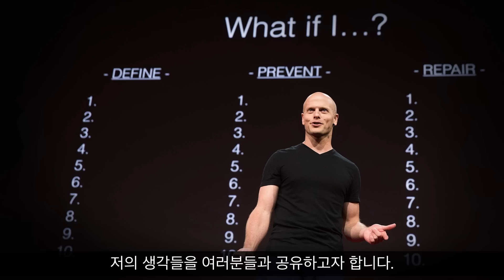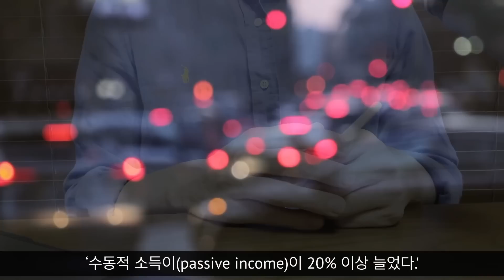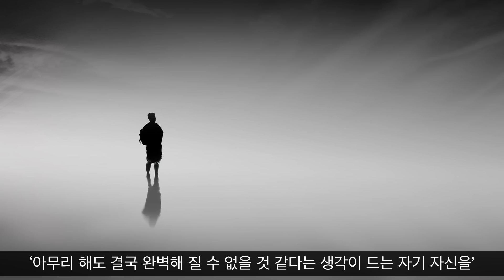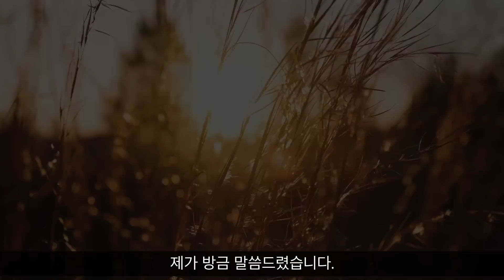고개를 들어라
하루 5분으로 갓생 살기 EP37

하루 딱 5분! 보석같은 인생책들 속 인생 구절 듣고 갓생 살자! 30살에 간신히 백수탈출 한 후, 피곤에 찌든 직장인이었던 제가 경제적 자유를 이룬 파이어족이 되기까지 제 인생을 바꿔 준 그 내용들을 저만의 인사이트로 소개해 드립니다 :)